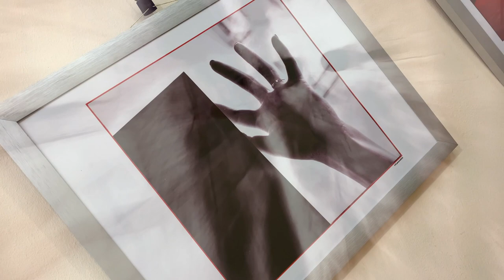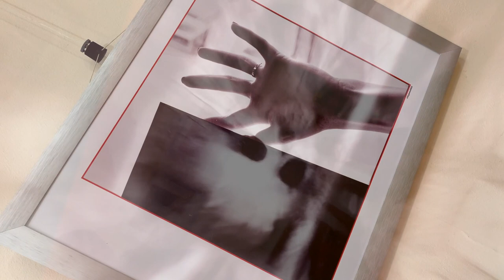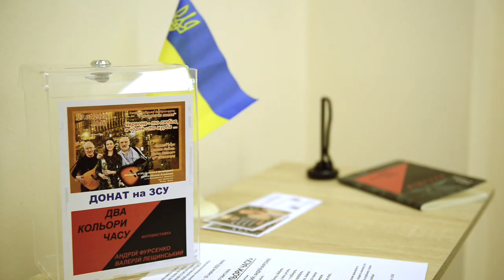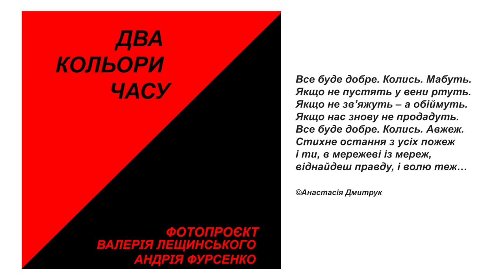Відкриття фотовиставки "ДВА КОЛЬОРИ ЧАСУ" і Концерт бард-групи "РОК-Н-РОЛ НА ПОЛЯНІ" / Київ 2023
PHOTO EXHIBITION  "TWO COLORS OF TIME"
authors: VALERY LESHYNSKY and ANDRIY FURSENKO
(Ukraine)

The photo-art project is dedicated to Ukrainian defenders, territorial defense, volunteers, doctors and everyone who today fights for our country against the Russian invaders, as well as to all Ukrainians and their indomitable will to freedom!

Presentation of the photo exhibition and author's concert of the bard group
"ROCK-N-ROLL on the meadow" with the program
"RED IS LOVE, AND BLACK IS HURRY..."
took place on July 27, 2023

Organizers:
Sholom Aleichem Museum and Art Association "Kyivphotos-Hall 2012"
with the help of:
National Union of Photographic Artists of Ukraine
Department of Culture of the Kyiv City State Administration
Museum of the History of Kyiv

About the authors:
Valery Leshchynsky is a native of Kyiv, the founder and curator of the Kyivphotos-Hall 2012 art association, a member of the National Union of Photographic Artists of Ukraine, one of the few Ukrainian photographers who works in the direction of modern pictorialism and photoimpressionism.
Experiments in concept & abstraction.

Andriy Fursenko - born in Kherson region. He began his creative education at the age of 40. In 2020/23 he studied at the Kyiv School of Photography, in 2021/22 he studied at the Viktor Marushchenko School of Photography. Participated in photo exhibitions in Ukraine and Poland. The viewer is presented with 12 abstract photographs from the series "Red Geometry", the sculpture "Phenomenon" by Stepan Ryabchenko. Continues the search for new techniques for obtaining frames that go beyond reality.

Project information partners:
The National Union of Cinematographers of Ukraine, the Kyiv Organization of the National Film and Television Society of Ukraine,
Ukrainian Center of Photographic Art,
Kyiv School of Photography, KraschE Creative Advertising Agency,
"Cultural Trend" magazine, Media support - FotoAfisha.

The photo exhibition is on display from July 20 to August 10, 2023
in the art space of the Sholom Aleichem Museum in Kyiv at the address:
The museum is open from 11:00 a.m. to 5:00 p.m. every day except Monday,

 *video shooting and editing - © Maksym Ulanov (Ukraine)

ФОТОВИСТАВКА «ДВА КОЛЬОРИ ЧАСУ»
автори: ВАЛЕРІЙ ЛЕЩИНСЬКИЙ і АНДРІЙ ФУРСЕНКО
(Україна)

Фотомистецький проєкт присвячений українським захисникам та захисницям, територіальній обороні, волонтерам, лікарям та кожному, хто сьогодні бореться за нашу країну проти російських загарбників, а також всім українцям і їх незламній волі до свободи!

Презентація фотоекспозиції і авторський концерт бард-групи
«РОК-Н-РОЛ НА ПОЛЯНІ» з програмою
«ЧЕРВОНЕ – ТО ЛЮБОВ, А ЧОРНЕ – ТО ЖУРБА…»
відбулись 27 липня 2023 року

Організатори:
Музей Шолом-Алейхема та Арт-об’єднання «Kyivphotos-Hall 2012»
при сприянні:
Національної спілки фотохудожників України
Департаменту культури Київської міської державної адміністрації
Музею історії Києва

Про авторів:
Валерій Лещинський - киянин, засновник та куратор Art-об`єднання «Kyivphotos-Hall 2012»,  входить до Національної спілки фотохудожників України, один з небагатьох українських фотографів, який працює в руслі сучасного пікторіалізму та фотоімпресіонізму.
Експерементує в concept &abstraction.

Андрій Фурсенко  - народився на Херсонщині. Творчу освіту почав здобувати у 40 років. В 2020/23 році навчався у Київській школі фотографії, 2021/22 навчався в школі фотографії Віктора Марущенка. Брав участь у фотовиставках в Україні та Польщі. До уваги глядача представлені 12 абстрактних фотографій з серії «Червона геометрія», скульптури «Явище» Степана Рябченко. Продовжує пошуки нових технік отримання фреймів, які виходять за межі реальності.

Інформаційні партнери проєкту:
Національна спілка кінематографістів України, Київська організація НСФХУ,
Український Центр Фотомистецтва,
Київська Школа Фотографії, Креативна рекламна агенція «КращЄ»,
Журнал «Культурний тренд», Медіа підтримка – ФотоАфіша.

Фотовиставка експонується з 20 липня до 10 серпня 2023 року
в арт-просторі Музею Шолом-Алейхема у Києві за адресою:
Музей працює з 11:00 до 17:00 щодня окрім понеділка,

*відіозйомка і монтаж -  © Максим Уланов (Україна)